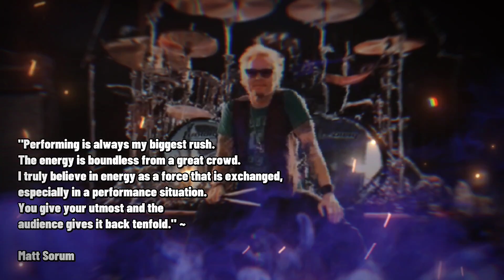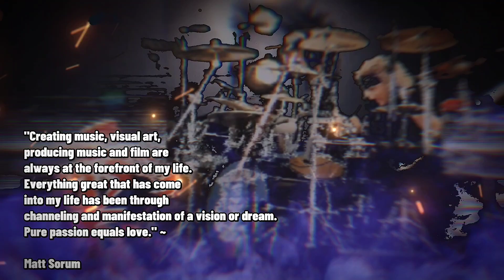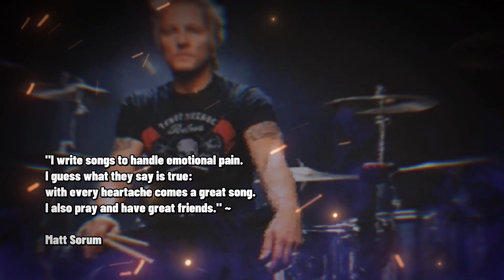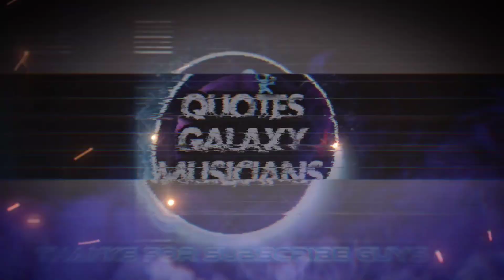MATT SORUM 'GUNS N ROSES' QUOTES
Matthew William Sorum (born November 19, 1960) is an American drummer. He is best known as both a former member of the hard rock band Guns N' Roses, with whom he recorded three studio albums, and as a member of the supergroup Velvet Revolver. Sorum is currently a member of the touring project, Kings of Chaos, and is a former member of both The Cult and Y Kant Tori Read. Sorum was also a member of Guns N' Roses side-projects, Slash's Snakepit and Neurotic Outsiders, and has released two solo albums, Hollywood Zen (2004) and Stratosphere (2014). He was the touring drummer for the supergroup Hollywood Vampires from 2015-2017. His latest project is Deadland Ritual, featuring Black Sabbath bassist Geezer Butler, Billy Idol guitarist Steve Stevens, and Apocalyptica vocalist Franky Perez.

After performing on Tori Amos' first record and synthpop band Y Kant Tori Read's sole album, Sorum joined the Cult in 1989 to tour in support of their fourth studio album, Sonic Temple (1989). During the tour, Sorum was spotted by Guns N' Roses guitarist Slash and subsequently replaced their drummer Steven Adler in 1990. Remaining in the band for seven years, Sorum recorded the albums, Use Your Illusion I (1991), Use Your Illusion II (1991), and "The Spaghetti Incident?" (1993), before departing in 1997 following an argument with Axl Rose.

In 1999, Sorum rejoined The Cult to perform on their reunion album, Beyond Good and Evil (2001), and its subsequent 2000/ 2001 tours, and subsequently co-founded the hard rock supergroup VelvetRevolver, alongside former Guns N' Roses bandmates, Slash and Duff McKagan. The band, which included guitarist Dave Kushner and Stone Temple Pilots frontman Scott Weiland, released two successful studio albums, Contraband (2004) and Libertad (2007), before entering an extended hiatus following Weiland's departure.

Sorum has been a permanent member of hardrock cover band Camp Freddy since 2003, alongside Jane's Addiction members Dave Navarro and Chris Chaney, and assisted in hosting its radio show and podcast on Indie 103.1. In 2012, Sorum founded a touring project, entitled Kings of Chaos, featuring members of Guns N' Roses, Deep Purple, Def Leppard, Aerosmith, ZZ Top, Cheap Trick and Slipknot.

In 2012, Sorum was inducted into the Rock and Roll Hall of Fame as a member of Guns N' Roses